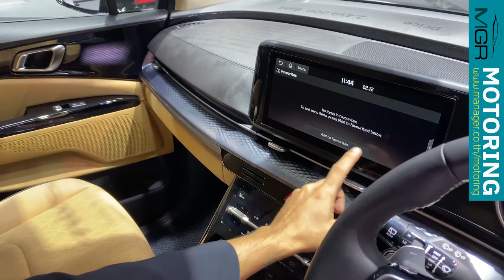พาชม KIA Carnival 2021 โฉมใหม่ มีอะไรเด่น : MGR motoring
MGR motoring ตามไปชม "เกีย คาร์นิวัล" (KIA Carnival 2021) โฉมใหม่ล่าสุด เปิดตัวครั้งแรกในประเทศไทย มีอะไรเปลี่ยนแปลงไปบ้าง กับราคาค่าตัวเริ่มต้นที่ 2.144 ล้านบาท